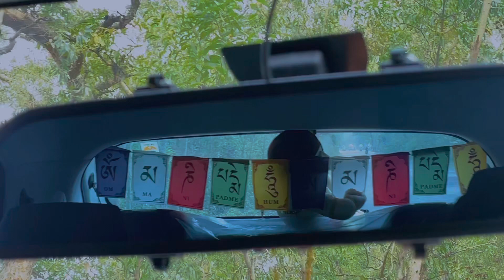कार चालाना सीखो 🤔😎🔥Mirror Adjustment CAR102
Learn car driving here
Follow us @Satarup1996
Here you not only learn car driving but you will also learn many tips & tricks which will help you to become an advanced car driver